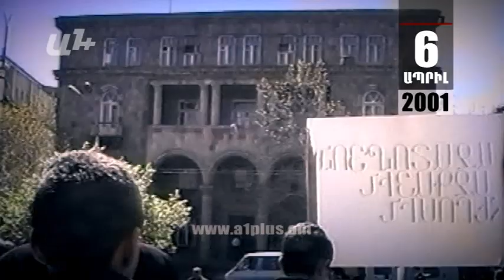Օրացույց.6-ը Ապրիլի. Ռոբերտ Քոչարյանը ներկայացրեց նորանշանակ վարչապետ Սերժ Սարգսյանին